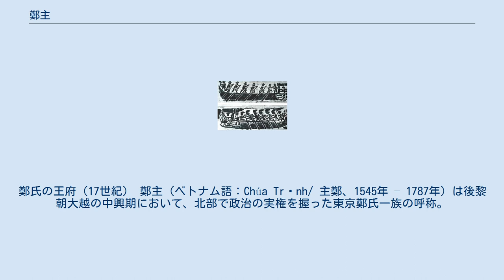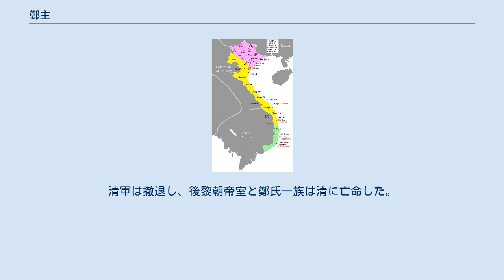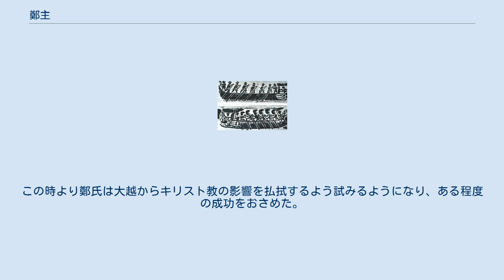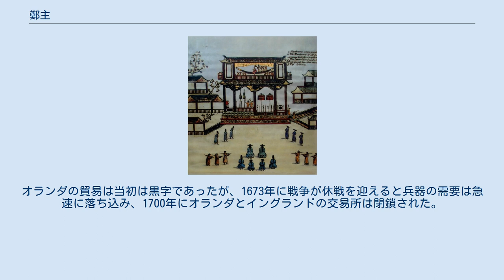鄭主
鄭氏の王府（17世紀） 鄭主（ベトナム語：Chúa Trịnh/ 主鄭、1545年 – 1787年）は後黎朝大越の中興期において、北部で政治の実権を握った東京鄭氏一族の呼称。
 飾り物の皇帝を奉じたまま政権を握った鄭氏の支配は「ベトナムにおける将軍制度」と評された。
 当初、後黎朝の貴族であった東京鄭氏と広南阮氏の両者は同盟を組み、後黎朝を簒奪した莫朝と戦っていた。
その時代を「南北朝時代（ベトナム語：Nam triều Bắc triều/ 南朝北朝）」と呼ぶ。
莫朝が首都を放棄し地方に退いた後、東京鄭氏と南部には事実上の半独立政権「広南国」を築いた広南阮氏（阮主）が相争った200年近くの分断時代を鄭阮紛争（ベトナム語：Trịnh Nguyễn phân tranh/ 鄭阮紛争）と呼ぶ。
 1540年頃の勢力図。
ピンクは莫朝、黄色は後黎朝、黄緑はチャンパ 呼称としては他に「鄭氏政権」「東京鄭氏」。
統治した領域については、当時の公式文章で「北河（ベトナム語：Bắc Hà/ 北河）」「北河国」、中国人からは「交趾国」「安南国」、日本人からは「東京国（とうけいこく）」、ヨーロッパ人からは18世紀初頭から首都の東京（ドンキン、現在のハノイ）にちなんで「トンキン（Tonkin）」と呼ばれた。
 鄭氏の氏祖は、後黎朝の初代皇帝である太祖黎利（レ・ロイ）の友人であり良き助言者でもあった鄭可に始まるという。
太祖の死後、鄭可は太宗・仁宗と続いた幼帝の背後で権力をふるった。
偉大な皇帝であった第5代皇帝聖宗（タイン・トン）の治世下においても征夷将軍を輩している。
 聖宗の没後、後黎朝の帝室は弱体化し、1516年の第9代皇帝襄翼帝の死後に権臣の莫登庸が権力を掌握した。
1520年、後黎朝の重臣であった鄭氏と阮氏は莫登庸の野心を恐れ、まだ若い第11代皇帝昭宗を保護して都の東京を離れ、清華（タインホア）に逃れた。
これが南北朝時代の始まりとなった。
鄭氏と阮氏の代々の根拠地であった清華が戦場となった数年の戦いのあと、昭宗は莫登庸の手の者によって暗殺された。
しばらく後に鄭氏・阮氏の指導者も処刑された。
しかしながら、これはほんの序幕にすぎなかった。
 1527年に、莫登庸が操り人形であった恭皇から帝位を禅譲させ、莫朝を開いた。
 数ヶ月も待たずに鄭氏と阮氏は清華で再び軍を起こし、莫朝への対抗姿勢を明らかにした。
この2度目の蜂起の指導者は阮淦であり、鄭氏の新しい棟梁である鄭検を娘婿としていた。
5年のうちに紅河の南側は復興した後黎朝の支配するところとなったが、東京を攻略することはできなかった。
 1640年の勢力図。
ピンクは莫朝、灰色は鄭氏、黄色は阮氏。
橙色は後黎朝に反抗し6代にわたり独立勢力を維持した裒主、緑はチャンパ 1545年、阮淦は莫朝からの降将の楊執一の手によって毒殺された。
阮淦の幕下にいた鄭検はこの機会を逃さずに太師となって後黎朝の主導権を握った。
阮淦には二人の子がいたが、鄭検は長男の阮汪を殺し、次男の阮潢を順化（現在のフエ）に追放した。
しかしこれにより阮潢は南部の支配権を握ることになった。
1570年、鄭検が死ぬと長男の鄭檜が後を継いだが、悪政と莫朝との敗戦で権威が失墜したため、その弟の鄭松が当主の地位を奪い莫朝軍を撃退した。
鄭松は極めて活発な指導者で、1572年には莫朝から東京を奪回した。
翌年には莫朝に東京を奪取されたものの、20年にわたって小競り合いが続く間に莫朝を弱体化させた。
 1592年、鄭松は再び東京を奪還し、このときに莫朝第5代皇帝の莫茂洽を捕らえ処刑した。
この後数年にわたって莫朝に勝利を続け、その後莫朝は高平（現在のカオバン省）に逃れ、明とそれに続く清の保護のもとに1677年まで地方政権として存続した。
 大越の軍船（17世紀） 莫朝を駆逐し、成功を収めた鄭松にとって南部の支配域を広げる阮潢の動きは看過できないものとなっていった。
 1620年に第18代皇帝神宗が即位すると、阮潢の子の阮福源は、東都（ドンドー、かつての東京）への貢納を拒否した。
1623年に鄭松が末子の鄭椿の反乱により死去した後、跡を継いだ鄭梉と阮福源の間で5年にわたって政治的な交渉が繰り広げられたが、1627年についに戦端が開かれ、1673年に和平が結ばれるまで長い戦争時代が続いた。
 後黎朝帝室の派閥を利用し合理的な統治を行った鄭氏は、自らの都合のいいように皇帝を選んでまた交代させた。
カンボジアやシャムと頻繁に干戈を交え、また政略結婚を行った阮氏と...